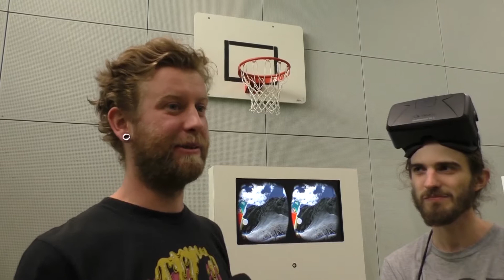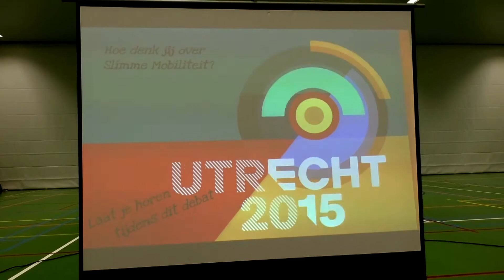Utrecht Fietst Leidsche Rijn College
Op het Leidsche Rijn college is de aftrap gegeven voor de ‘proloog’ voor de Tour de France.
Op een Virtual Bike en een Pumptrack fietsten de kinderen richting Grand Depart.